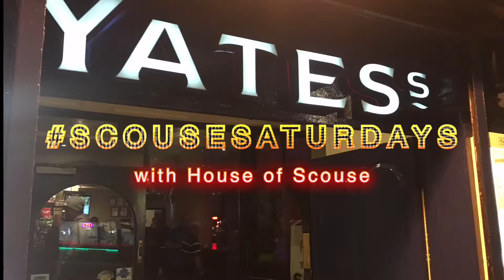Billy Kelly Live from Yates Bootle